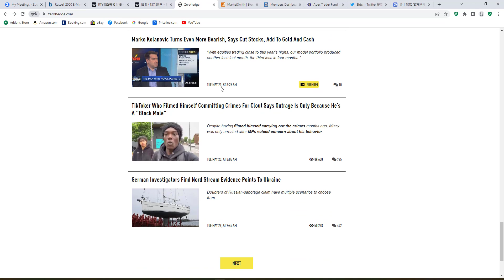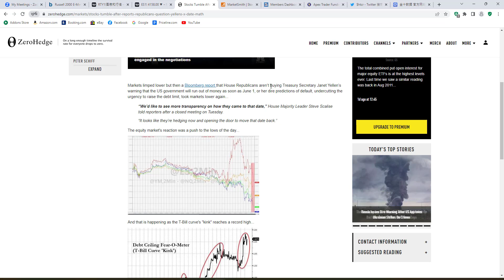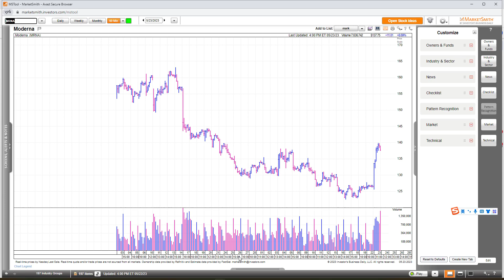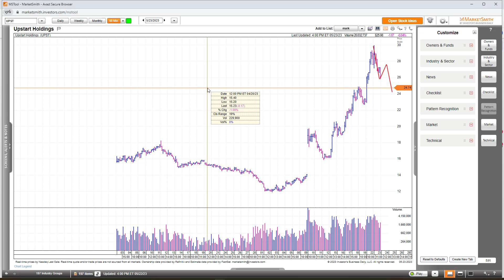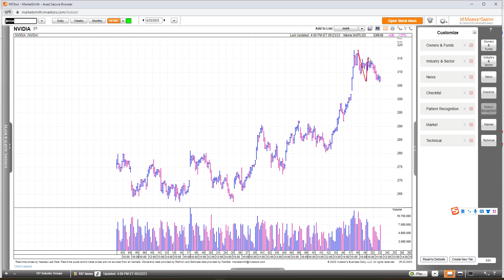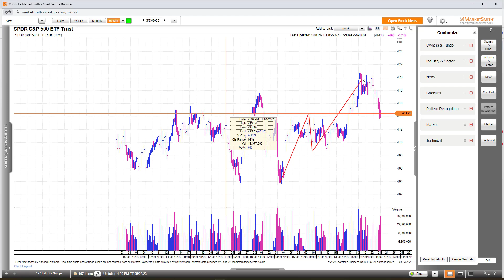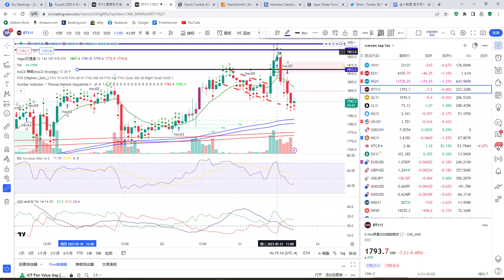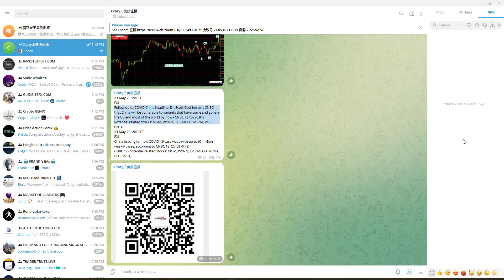美股高开低走，为何下午盘会暴跌？现在是下跌开始，还是仅仅是回调？国内疫情反复，港股已经破位，人民币和港股周二晚上如何看？日经指数还要大幅回调？